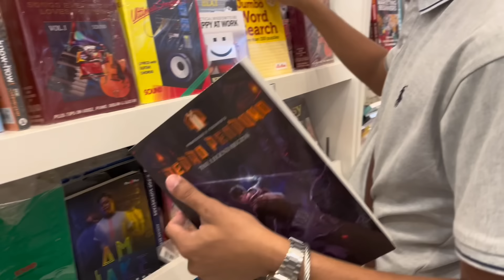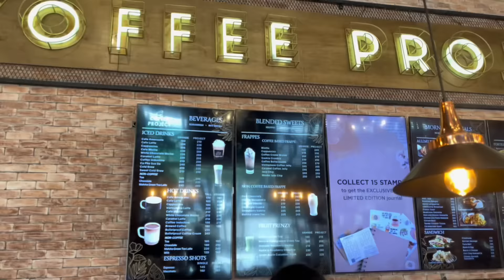KAGANAPAN SA PAGBISITA NG TEAM KALINGAP SA NAGA | KALINGAP ANGELS | JOMCAR